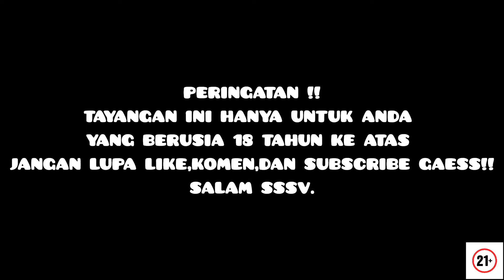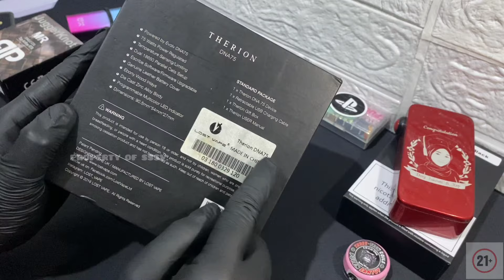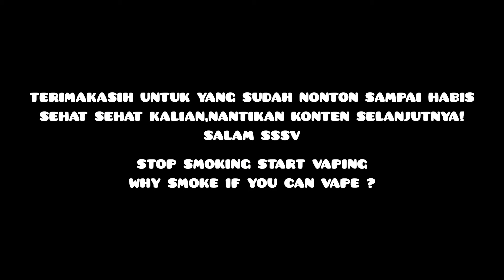10 MENIT UNTUK NOSTALGIA DI 2024! | REVIEW THERION DNA75 BY LOST VAPE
Halo gaess balik lagi bareng gua @SSSV.
Yoo gaess hari ini gua ada beli barang lagi gaess,barang yang cukup legend menurut gua,yap kalian udah bisa tebak dan lihat dari thumbnail gaess hehe
Legend is back! Therion dna 75 by lost vape,nah gaess disini kenapa gua masih mau beli dan ambil ditahun 2024 karena menurut gua mod/device ini masih sangat layak dan worth it banget buat dibeli,mengingat therion ini pernah populer dimasa nya gaess,dimana kala itu banyak banget yang memang rela untuk nunggu barang ini masuk di indonesia gaess,dengan design keren dan minimalis mengingat ukurannya tidak terlalu besar,menggunakan layar yg menurut gua penting banget buat kita liat mengenai info batre,ohm coil dll,
Nah gaess jangan salah ya untuk therion ini walaupun dia hanya 75 watt tapi dia sangat worth it loh gaess bisa digunakan pada single coil dan dual coil,emangnya bisa bang pake rda/rta single coil? yap bisa dong gaess,karena gua pernah coba pake rta violator dan main di 70 sampe dimaksimal watt nya masih oke gaess,walaupun batrenya pasti bakalan boros banget cuma kalo pake batre yg proper kaya molicell p28a gua ngerasa udah cukup untuk karakter liquid dan layer liquid itu kepecah gaess,jadi ya menurut gua ini cukup worth it untuk kalian gunakan di 2024 gaess hehe
Dan info nya ya gaess gua ngeliat di ytb US disana sudah mulai keluar therion 2 versi 250c nya gaess,asli gua naksir berat gaess!!
Semoga cepet masuk ya gaess ke indonesia,dan semoga gua dapet kesempatan untuk bisa review therion 2 versi 250c gaess,Aamiin

Oke gaess gausah lama lama lagi,yuk kita tonton videonya sampai habis!
Sekalian buat user vape jadul kita nostalgia kembali pada therion dna 75 ini!
Jangan di skip skip ya gaess untuk videonya,biar ga gagal paham xixixi

Next kita bahas apa lagi nih gaesss?
Ditunggu video selanjutnya ya gaes xixixi

semoga berkah dan selalu sehat semuanya buat temen temen yg udah sisihkan sedikit dari rejekinya dan terimakasih atas support kalian ke  @SSSV.

Stop smoking start vaping,if you can vape why you smoke?
salam
Cheers 🍻

Copyright,2024